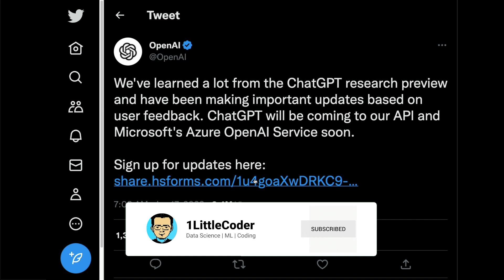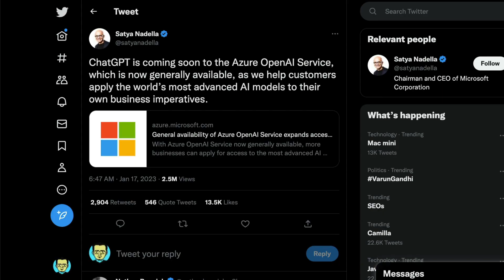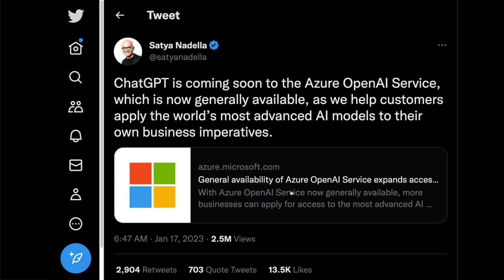Official ChatGPT API coming soon - Join the waitlist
OpenAI announcement on ChatGPT AI
We've learned a lot from the ChatGPT research preview and have been making important updates based on user feedback. ChatGPT will be coming to our API and Microsoft's Azure OpenAI Service soon.

❤️ If you want to support what we are doing ❤️